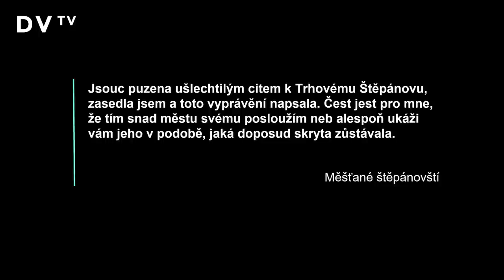V 15 letech napsala deset knih: Jsem exot, knihy jsou můj život, fascinuje mě barokní čeština, říká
🔗| Celé video si pusťte ZDE: dvtv.ink/magdalena_pathova

První povídky začala psát v 8 letech, postupně napsala 10 knih, část dokonce barokní češtinou. 15letá studentka Magdalena Paťhová byla hostem Martina Veselovského. „Jsem výjimka, málo lidí v tomto věku píše, natož pak barokní češtinou. Moji spolužáci si už zvykli.Je to můj život, baví mě to a chci se v tom zdokonalovat,“ říká